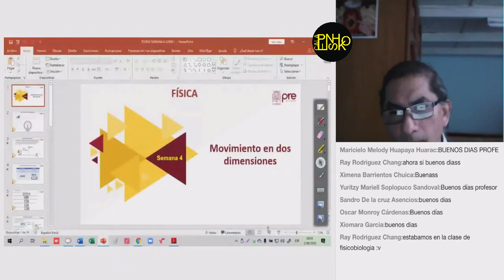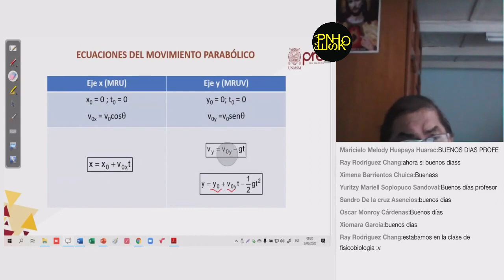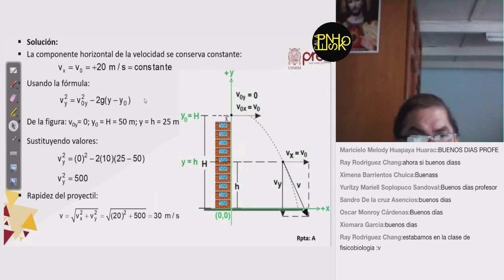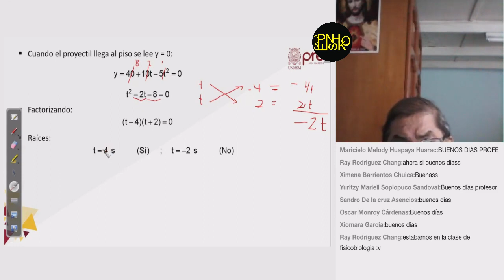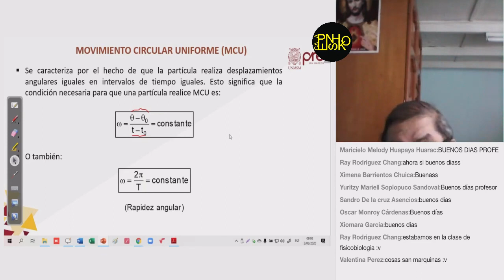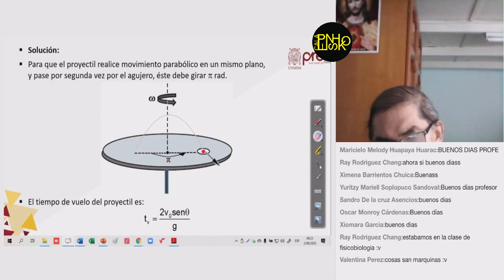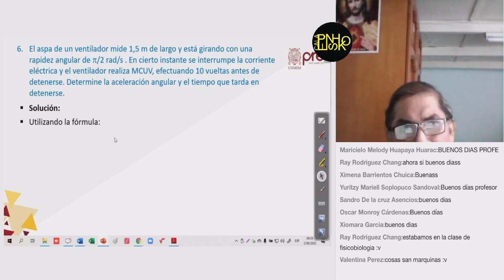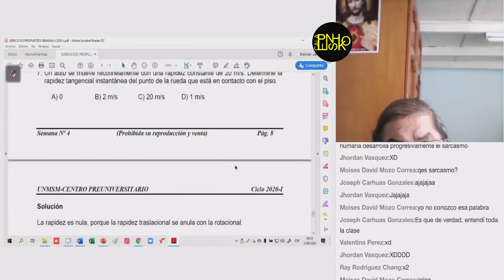PRE SAN MARCOS 2020-1: SEMANA 4: Física-Tema: Movimiento en dos dimensiones